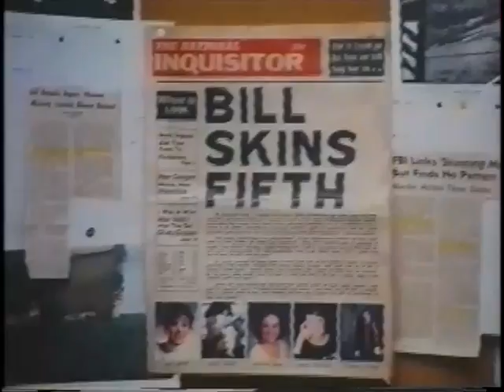Silence of the Lambs_Slayer Trailer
Silence of the Lambs trailer mixed with Slayer 213 footage